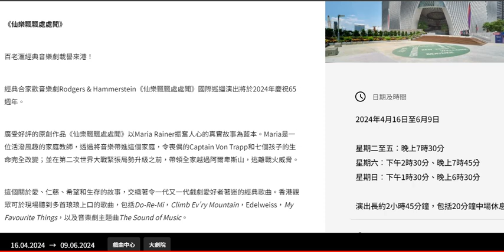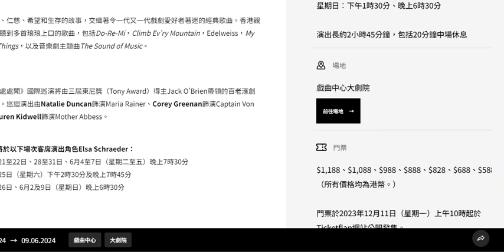20240609 打女人偷錢賊林匡正又出帖誤導腦殘自己好撚有文化英文勁，用好睇令腦殘以為佢睇咗。根據表演時間表，偷錢賊只有六日睇晏晝，但佢認咗去睇波，而過去無一晚吹去咗睇舞台劇。腦殘唔識推斷只會盲從，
姣閪只會淘陶醉係自己個妄想世界